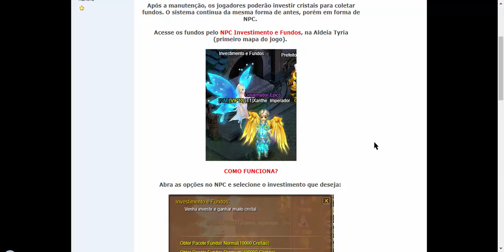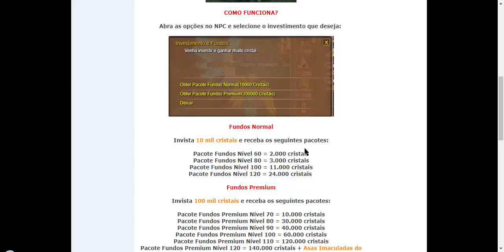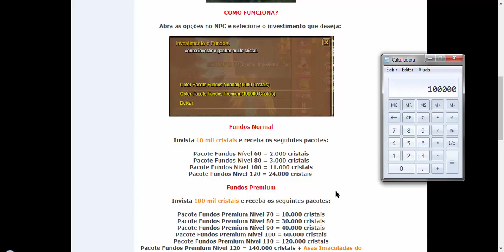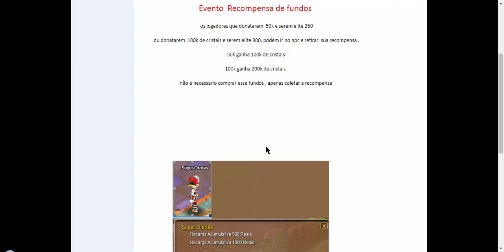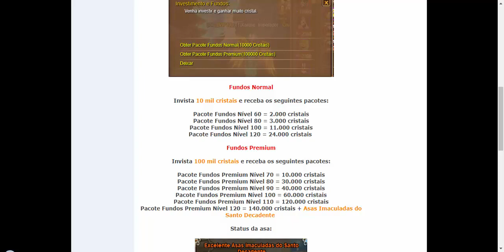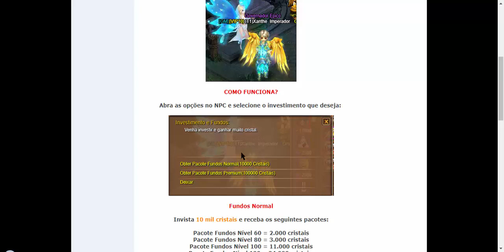ASA DE CRISTAL 2 - TUTORIAL SISTEMA DE FUNDOS #2